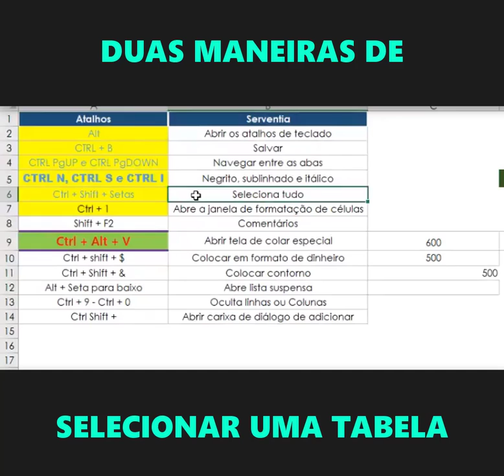2 maneiras se selecionar tabelas no Excel